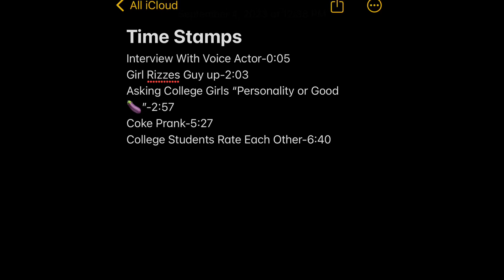Asking College Girls If They Prefer Good 🍆 or Personality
Just a lil Sum 😴 Follow the Socials